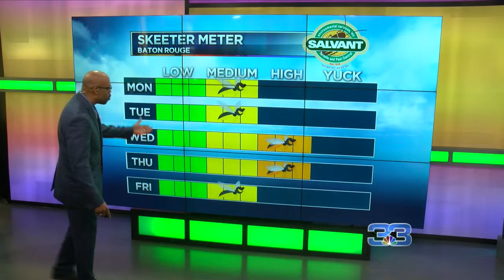StormTracker Team Forecast (February 27, 2019)